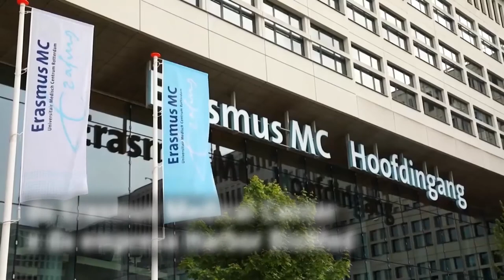Fique Sabendo - Covid 19: Vírus e anticorpos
Novos anticorpos descobertos por cientistas holandeses podem ajudar no combate ao novo coronavírus. Confira!